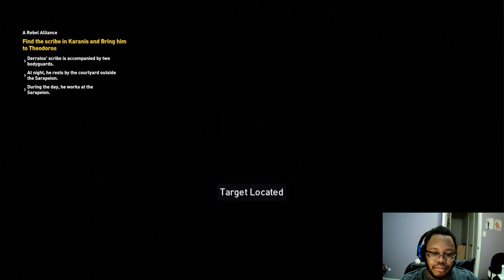Assassin's Creed Origins part 18: Reckoning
The Desert often hides amazing things. Gifts from the gods, lost pyramids and temples and treasures of all kinds. And sometimes it simply houses villages who do not take kindly to the dear medjay. Ones were former targets lived.